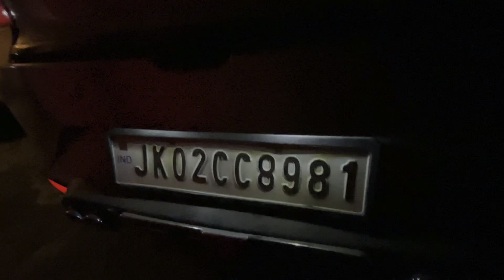Finally Baleno ki modifications hui shuru firse😍|Aisi WagonR kbhi nhi deikhi hogi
Hey Guys !
This was my 12th Vlog